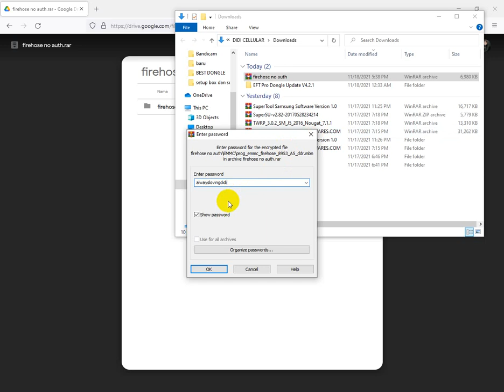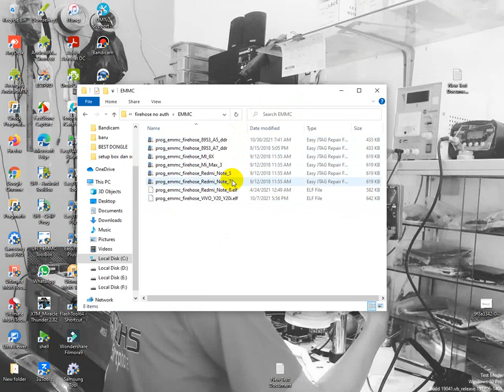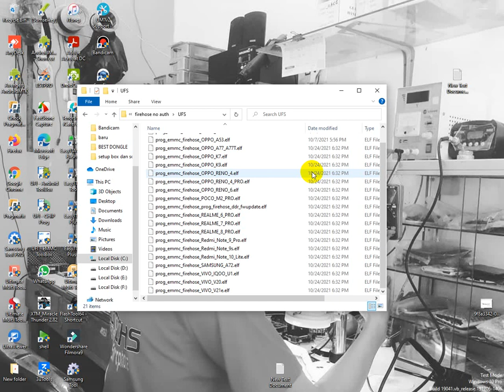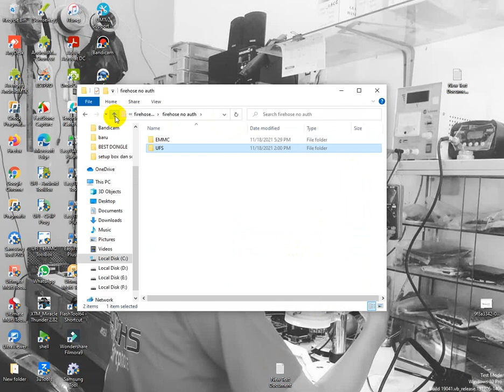firehose no auth QUALCOM